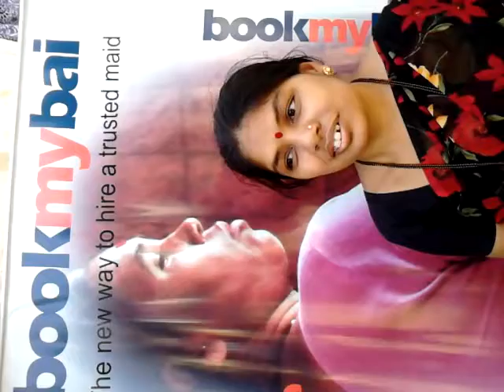FPV00006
BookMyBai.com - Find and Hire Maids, Babysitter, Nanny, Senior Citizen Care, Cooks in India. First time in India - A marketplace for maids from where you can find maids at the click of a button. Watch recorded interviews of maids and hire a maid immediately